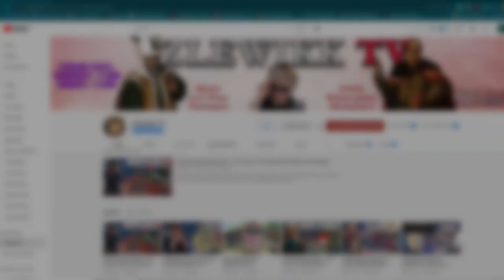Casually forming Golden Horde by 1462 and Creating a MONSTER out of it | 1.32 Origins EU4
Great Horde is having one of the most interesting horde starts in Europa Universalis IV. You can form Golden Horde and then Mongal Empire, while getting 5 different achievements on the way! I'm gonna show you how to make Great Horde utterly broken in 1.32 EU4.